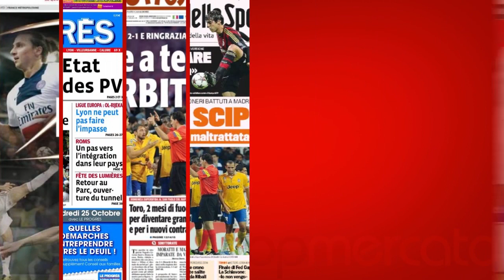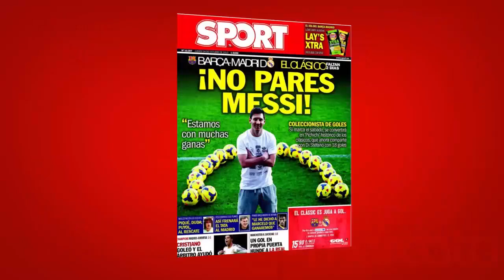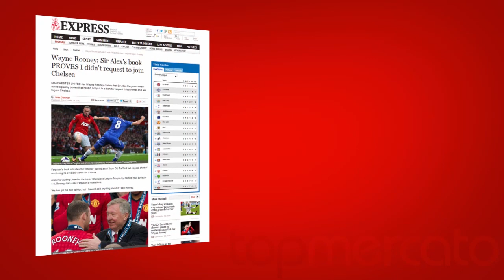Messi vers un nouveau record, Zlatan dans la légende... Le tour de la presse européenne !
Le Tour d'Europe de la presse de ce jeudi 24 octobre 2013 est en partie dédié à Zlatan Ibrahimovic qui a brillé de mille feux contre Anderlecht. Au menu également, Manchester United qui a loupé le duo Bale-CR7 pendant le mercato ou encore Rooney qui répond à Ferguson.